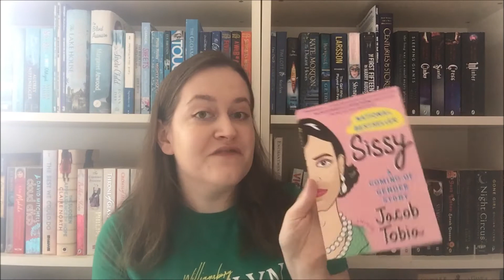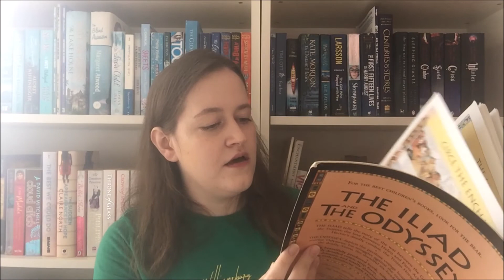Bookshelf Superlatives [CC]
Just a fun little video inspired by a conversation me & my sister had – hope you find it interesting! In it I grapple with holding things in frame and leaning awkwardly towards the camera as I reach for books. Also, please scroll down and take a little time to sign all these petitions!

Willie Simmons has served 38 years for a $9 robbery Petition
Teach Britain's colonial past as part of the UK's compulsory curriculum Petition
Improve Maternal Mortality Rates and Health Care for Black Women in the U.K. Petition
We didn’t forget about Grenfell - Replace all flammable cladding on buildings in the UK Petition

Add gender identity to the characteristics protected under the Equality Act 2010 Petition